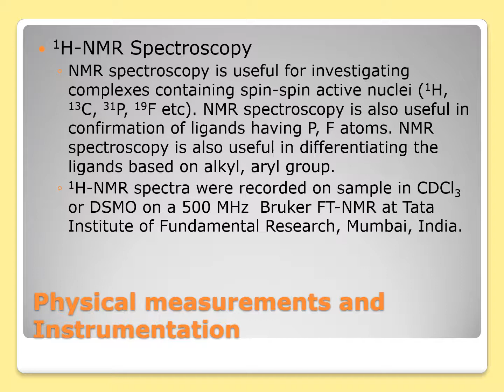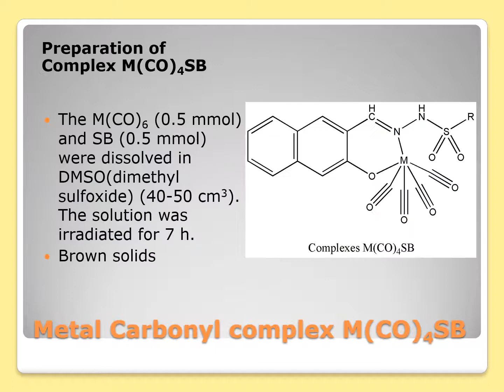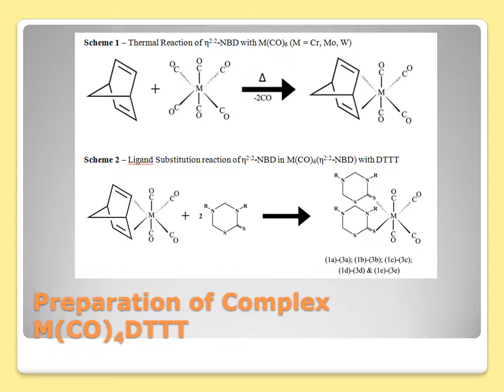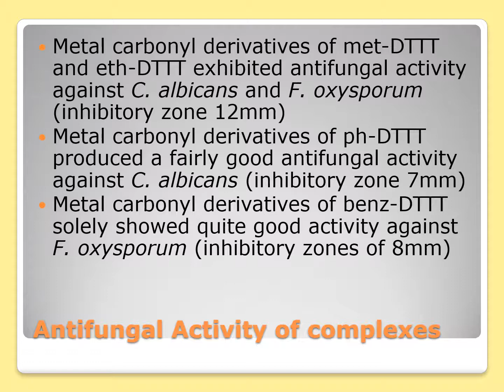Presentation Ph D